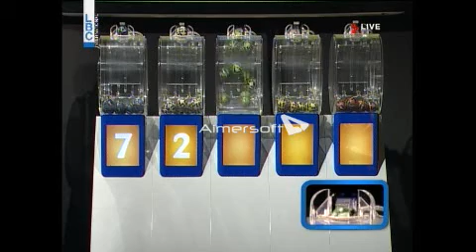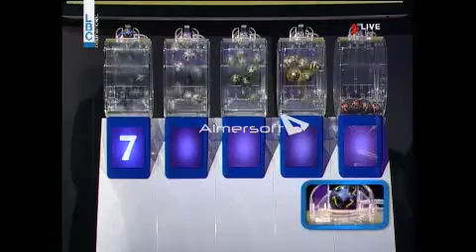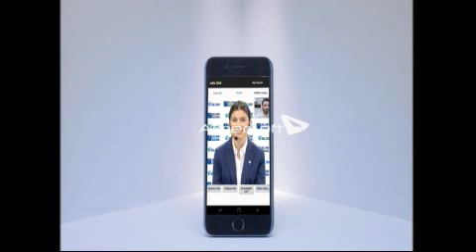YAWMIYEH - LBC LIVE DRAW 12.07.2017